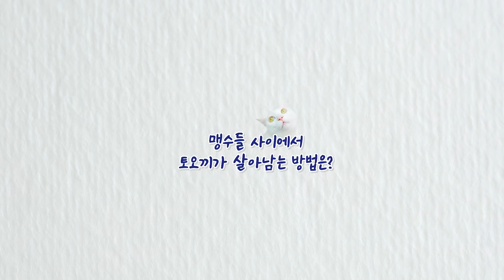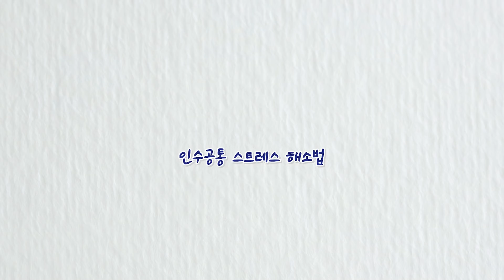토오끼 걱정해 주셔서 감사합니다..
🐾냥꼬들 소개

🐾 사용하는 제품 정보 & 리뷰 총정리